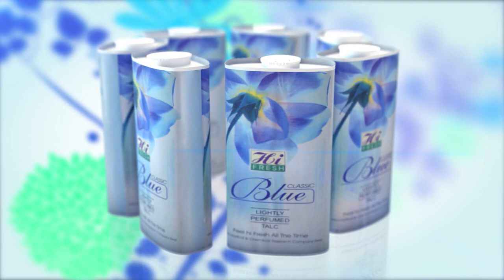Fresh Morning Tv Commercial Ads | 10 popular Commercials | Morning Fresh Dishwasher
4U Prodction. Has Well Equipped ,Film Tv Drama Production In-House ,Quality Voice Recording Studio, Production House For Shooting Dramas, Telefilms, Songs And Live Shows And An Ultra Modern , Sound Proof Facility For Indoor Live Audio And Video Shootings. With Its Excellent Infrastructure, State of The Art Equipment, Dedicated Team Of Experts, Countrywide Distribution Network, And Participation of Most Popular Artists, Performance of 4u Prodction Emains Outstanding In its Area of Business.

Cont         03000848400